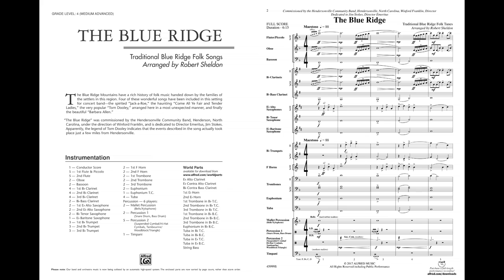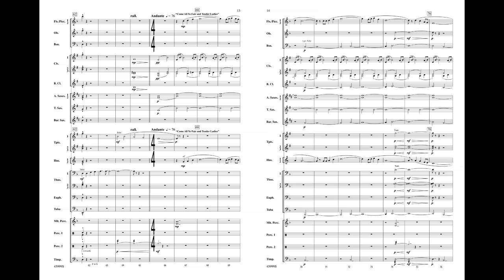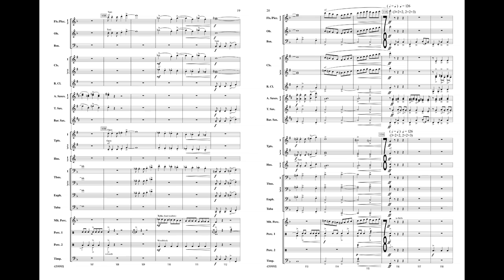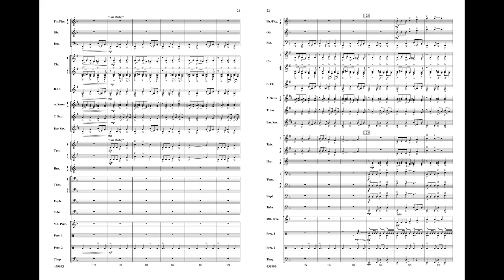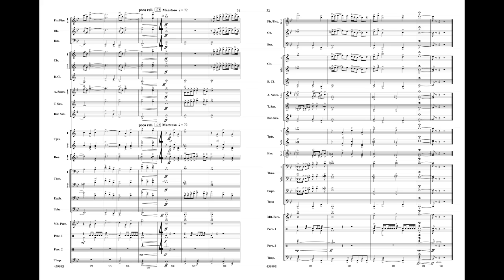The Blue Ridge, arr. Robert Sheldon – Score & Sound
The Blue Ridge
Traditional Blue Ridge Folk Tunes / arr. Robert Sheldon
Item: 00-45999
Series: Alfred Concert Band
Category: Concert Band
Format: Conductor Score & Parts
Level: 4
The Blue Ridge Mountains have a rich history of folk music handed down by the families of the settlers in this region. Four of these wonderful songs have been included in this setting for concert band: the spirited "Jack-a-Roe," the haunting "Come All Ye Fair and Tender Ladies," the very popular "Tom Dooley" (arranged here in a most unexpected manner), and finally, the beautiful "Barbara Allen." (6:15)